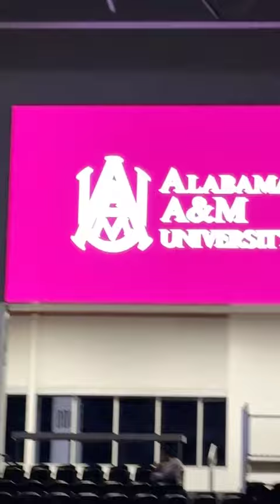🤯😳Le'Andria Johnson😭 "Deliver Me"🙏🏾🔥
Leandria Johnson Live

0:00 - Deliver Me
4:20 - Encouraging the audience
9:00 - Freestyling
11:50 - Total Praise

Le'Andria Johnson is an American gospel singer hailing from Palatka, Florida. She was born on June 19, 1983. Johnson's journey in the music industry began at a young age as she grew up singing in her local church choir.

In 2010, Johnson gained national recognition and rose to fame when she won the third season of the reality TV singing competition, "Sunday Best." Her powerful vocals and soulful performances captivated both the judges and audience, establishing her as a force to be reckoned with in the gospel music scene.

Following her victory on "Sunday Best," Johnson signed a record deal with Music World Gospel and released her debut studio album, "The Awakening of Le'Andria Johnson," in 2011. The album received critical acclaim and debuted at number one on the Billboard Gospel Albums chart. It showcased Johnson's unique vocal range and ability to infuse emotion into her music.

Throughout her career, Johnson has released several successful albums, including

Leandria Johnson Sunday Best
Le'andria Johnson 2024

Fantasia Barrino American Idol
Fantasia Barrino Color Purple
Fantasia Barrino 2022
Fantasia Barrino Live
Fantasia Barrino

Selfish (ft. Missy Elliott) Fantasia Barrino

bishop whitehead
bishop robbed during service
ge patterson preaching
god made it fail
kim burrell sunday best argument
bishop robbed
god made it fail praise break
jacob sheard preaching
serita jakes
crystal tates
Randy Travis